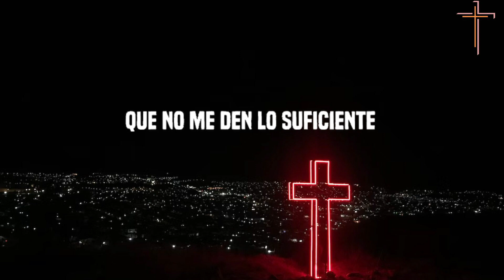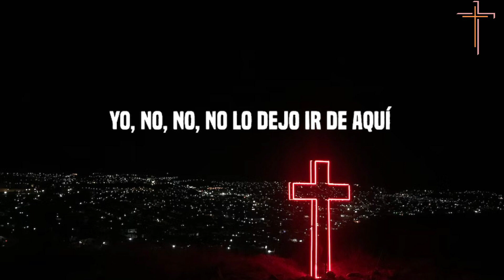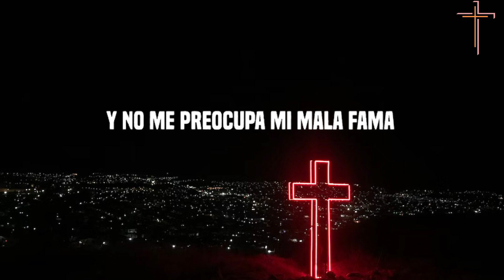Danna Paola - Mala Fama (Letra/Lyrics) || Danna Paola Top Song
Lyrics:

Fama
Dicen que tengo mala fama
Que me enamoro por la noche
Y se me pasa por la mañana, ah
Culpa
Lo siento no tengo la culpa
Que no me den lo suficiente
Yo soy exigente
Y los nenes se asustan, hum
Lo primero es que sea soltero
Con cerebro sería el dos
Que esté bueno va de tercero
Y de paso que tenga buen humor
Así, sí
Sí lo quiero para mí, mí
Cuando me lo encuentre
Yo, no, no, no lo dejo ir de aquí
Así, sí
Yo, no, no, no lo dejo
Mira que no
Yo, no, no lo suelto, no
Que si me fui con Maluma, no
Dicen que Yatra y Ozuna, no
Yo duermo sola en mi cama
Y no me preocupa mi mala Fama
Yo hago lo que quiero
Si me da la gana
No busco un Romeo
De fin de semana
Que me venda las estrellas
Sin llevarme al cielo
Las promesas falsas
Se las lleva el viento
Vuela que vuela que se perdió
Si hay un culpable esa no soy yo
Si digo que no es porque no quiero
Pero al indicado no le pongo un pero
Pero al indicado
Así, sí